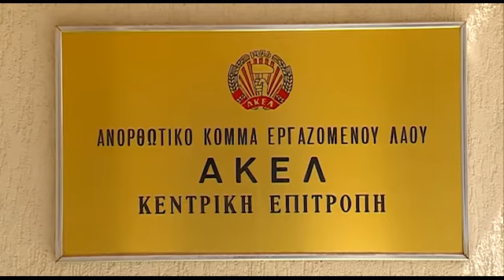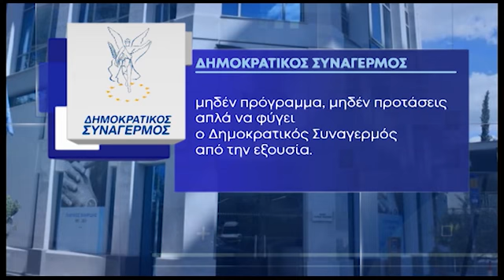«Πυρετός» διαβουλεύσεων στο ΑΚΕΛ για τον εκλεκτό του κόμματος για τις Προεδρικές